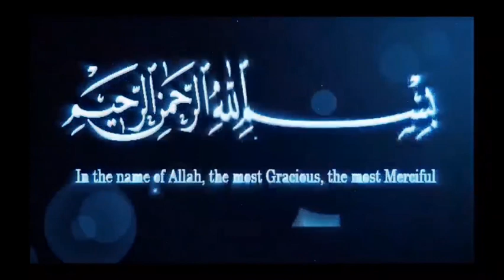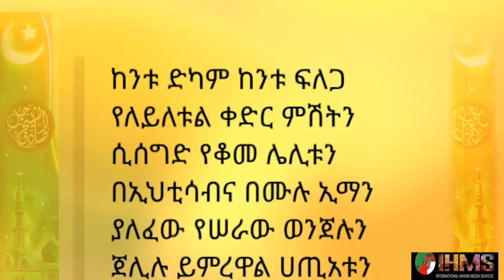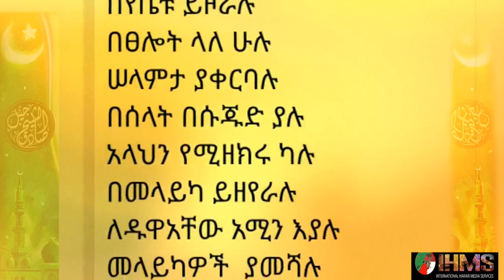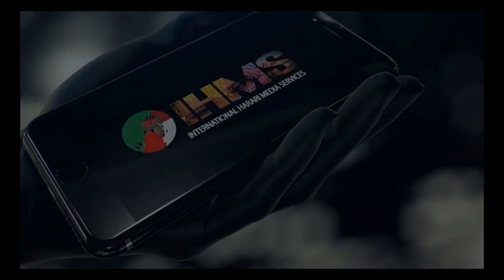IHMS: አማርኛ፣ ሌይለቱል ቀድር